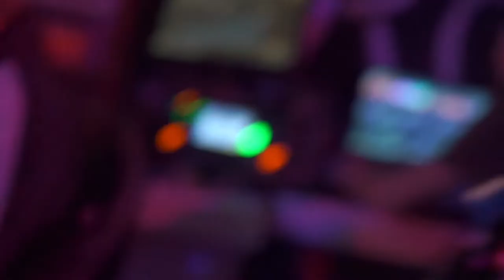ANGER BY DESIGN - Live @ Barsuk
Any and all donations go towards improving and upgrading our gear and help keep this Barsuk alive!

Unfortunately YouTube didn't enable live streaming on the official BarsukTV channel just yet, so we're streaming  here this time around.